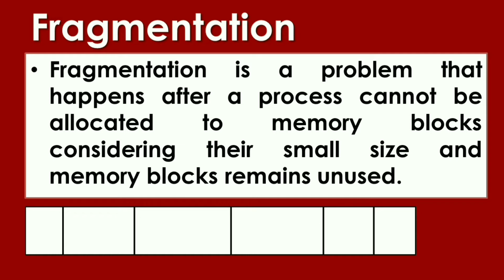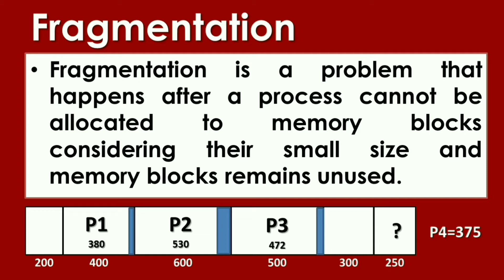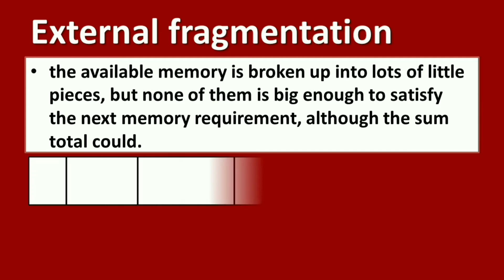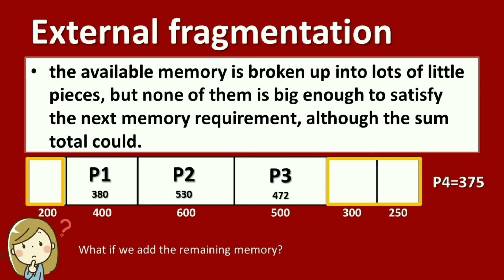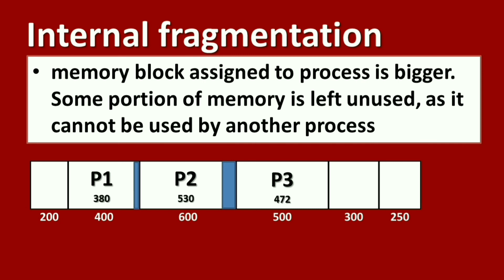WHAT IS FRAGMENTATION IN OPERATING SYSTEM | INTERNAL AND EXTERNAL FRAGMENTATION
Hello! Welcome sa ITS Information Technology Skills. Ang video na ito ay may pamagat na:  WHAT IS FRAGMENTATION IN OPERATING SYSTEM | INTERNAL AND EXTERNAL FRAGMENTATION

You're going to learn:
What is fragmentation in operating system
Internal fragmentation
External fragmentation